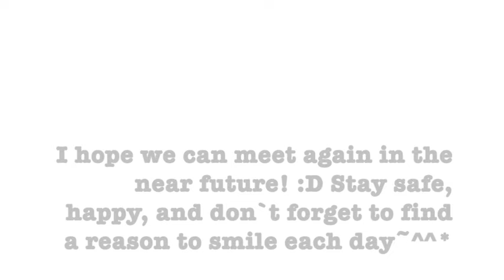Last Foods in Singapore ♡ | Curry Puff Pastry and Local Cuisine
Hello Everyone~^^*

Today`s vlog~^^*
- Trying Local Foods!
- Curry Puff Pasty and Local Desserts
- My last McDonalds in Singapore

This is a wrap up of my trip in Singapore~^^* Ahhhh it brings back so many wonderful memories, despite the fact that I just left Singapore yesterday~ xD Anyway, hope you enjoyed this vlog and I`ll see you all tomorrow! :D Love you all very very much~^^*

From your dorkiest youtuber buddy,
Steph

Other Links!

Delighting Memories by NICOLAI HEIDLAS